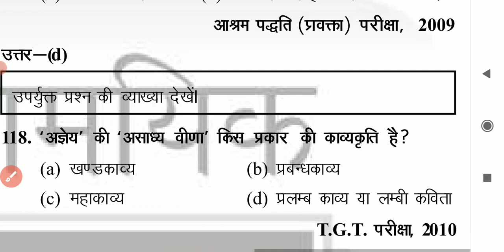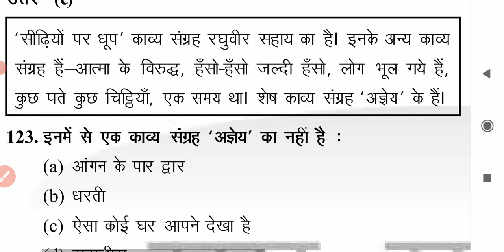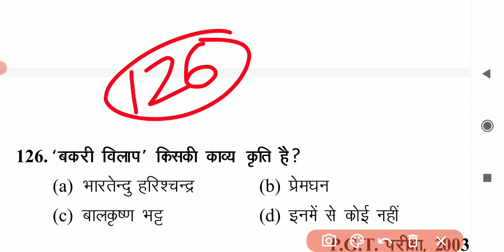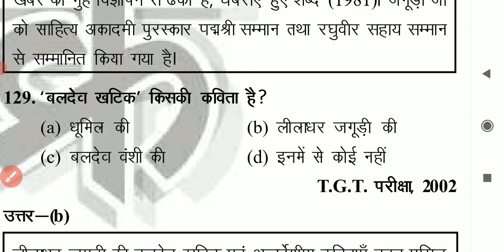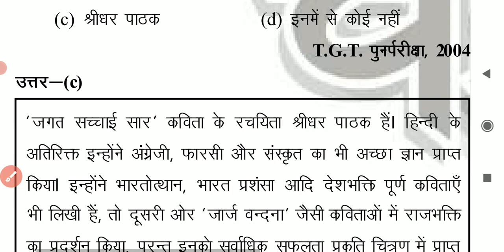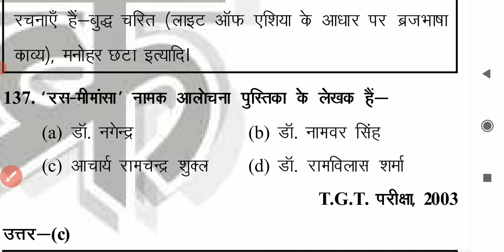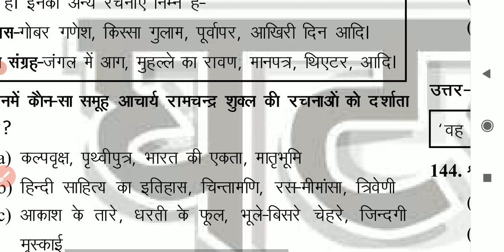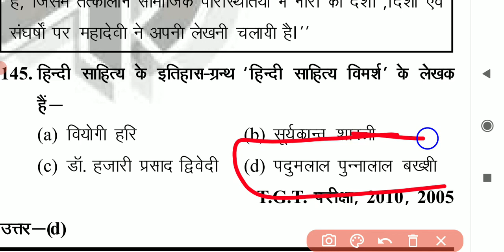/ हिंदी साहित्य सम्पूर्ण /hinditopquestion